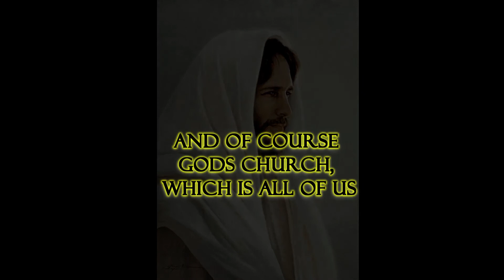Sermon: Jeremiah 11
Continuing sermon series on Jeremiah.